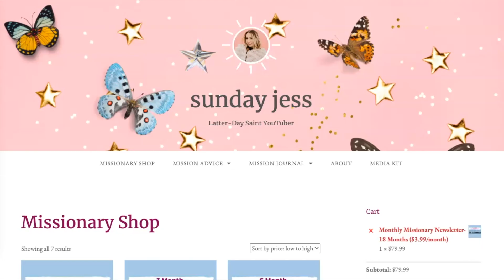Complaining about the mission for 8 minutes straight | Mission Vlog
Sorry for all the complaining in this video but sometimes missionaries just have to vent! Enjoy this old rant from my mission on March 13, 2016.

Shop My Missionary Store SundayJess.com/shop

Connect with other future Sister missionaries!